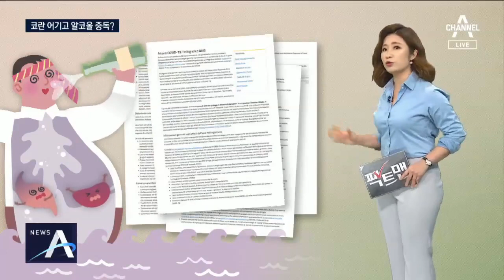[팩트맨]“알코올로 코로나19 소독”? 가짜뉴스 주의보 | 뉴스A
이슬람 율법에 따라 음주가 금지된 이란.

그런데, 최근 이란에서 알코올 중독으로 사망 사고까지 잇따르고 있다는데요.

무슨 일이 생긴 건지 따져보겠습니다.

코로나19 확산세가 심각한 이란의 SNS에서 퍼진 영상입니다.

공업용 알코올, 메탄올에 특정 물질을 넣고 병을 흔들자, 주황색이 투명하게 변합니다.

이란에서는 체내 소독으로 코로나19를 예방한다며 소독용 알코올을 희석해 마시거나,

일부 업자들이 메탄올을 투명하게 만들어 속여 팔았는데요,

지난 2월부터 두 달간 무려 5백명 이상이 목숨을 잃었습니다.

공업용 알코올인 메탄올. 체내에 흡수될 경우 간에서 맹독성 물질인 포름알데히드로 변하는데요.

마시는 것은 물론 뿌리고 헹구기만 해도 실명이나 신장 손상, 심지어 사망까지 이를 수 있습니다.

그렇다면 술의 원료인 에탄올로는 체내 소독 가능할까요?

얼마 전, 클럽을 찾은 한 손님은 이렇게 말했는데요.

[클럽 손님] (지난 22일)
"코로나가 알코올에 직방이래요!"

잘못된 정봅니다.

술이 바이러스를 막는다는 가짜뉴스에 이탈리아는 정부 보고서까지 내며 반박했는데요.

"과도한 음주가 감염 위험을 높힐 수 있고 특히 코로나19 감염의 증상 중 하나인 폐렴을 일으킬 수 있다"고 경고했습니다.

[천은미 / 이대목동병원 호흡기내과 교수]
"60도 이상의 알코올 도수를 먹으면 점막이 다 손상이 가거든요. 구강 자체에서 점막이 다 손상이 가서 사람이 못 견디죠."

종합하면, 메탄올이나 독한 술 모두 체내 소독이나 바이러스 예방에 효과 전혀 없습니다.

이 밖에도 궁금한 사안 팩트맨에 제보 부탁드립니다.

이상 팩트맨이었습니다.

연출·편집:황진선 PD
구성:박지연 작가
그래픽:전유근, 유건수 디자이너

〈평일〉
08시 00분 라디오쇼 정치시그널 (유튜브 라이브)
08시 50분 김진의 돌직구 쇼
10시 20분 김진의 더라방 (유튜브 라이브)
12시 00분 뉴스A 라이브
15시 50분 강력한 4팀
17시 20분 뉴스TOP10
19시 00분 뉴스A

〈주말〉
12시 00분 토요랭킹쇼·뉴스A 라이브
17시 40분 뉴스TOP10
19시 00분 뉴스A